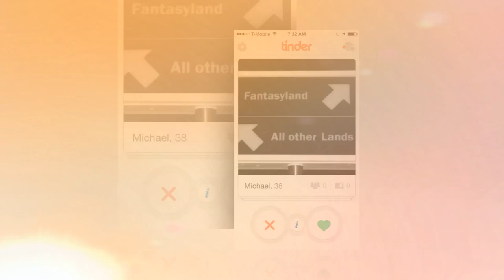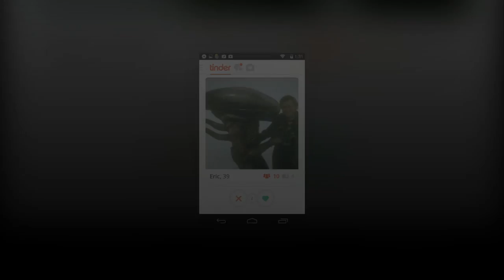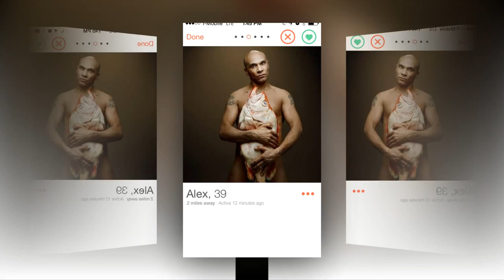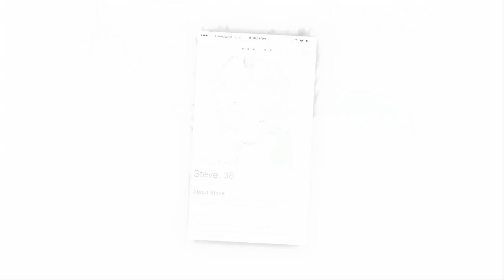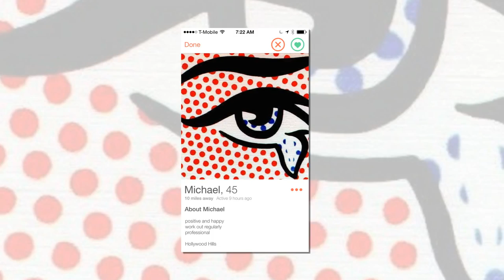Tinder Kind of Love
So, I'm out here in LA and I had to turn on this great game for your phone called Tinder.  Its awesome.  So many possible love matches.

Sidenote - this video was made after 3 days of playing the Tinder game.